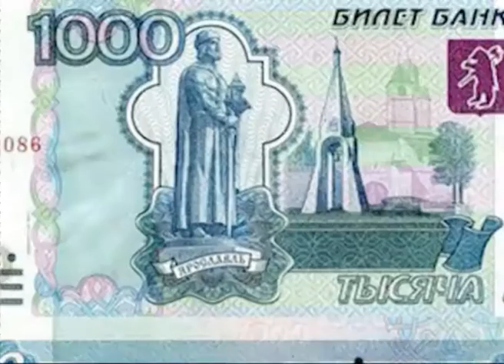РУБРИКА Ярославская история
Истории предстоящего праздника, временам формирования в Ярославле народного ополчения, объединившего Русь против врага посвящена наша сегодняшняя страничка рубрики «Я — история».